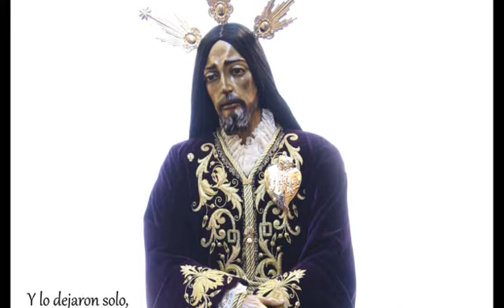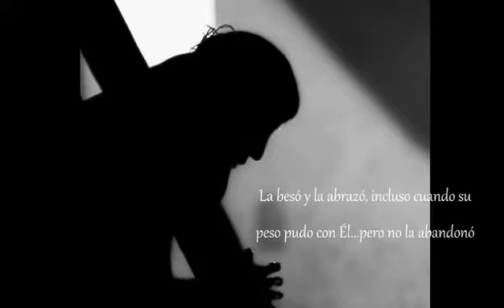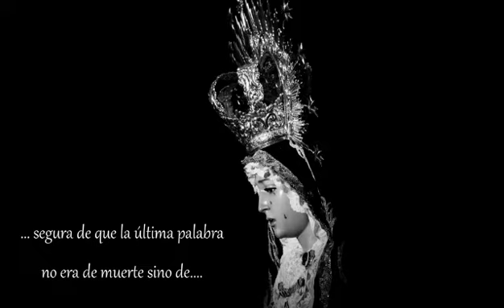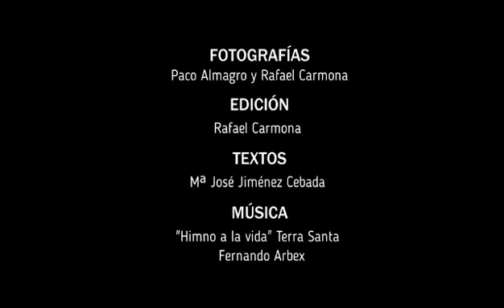2022. ADORACIÓN EUCARÍSTICA PERPETUA DE LUCENA. R. Carmona y Ma.José Jiménez-imágenes de P. Almagro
Rafael Carmona Burgos  y Maria Jose Jimenez Cebada  con la colaboración en imágenes de Paco Almagro Romero  ha creado esta auténtica catequesis para el GRUPO ADORACIÓN EUCARÍSTICA PERPETUA DE LUCENA.